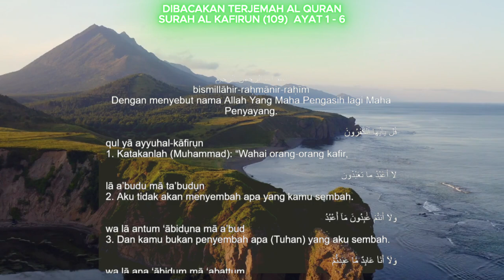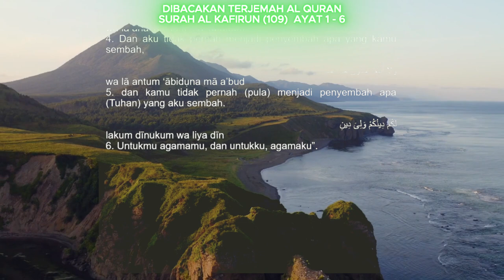DIBACAKAN MERDU DAN SYAHDU - TERJEMAH AL QURAN SURAH AL KAFIRUN (ORANG-ORANG KAFIR)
DIBACAKAN MERDU DAN SYAHDU - TERJEMAH AL QURAN SURAH AL KAFIRUN
Suara Merdu dan syahdu dibacakan terjemahan Al Qur'an
Surah (109) AL KAFIRUN (ORANG-ORANG KAFIR)